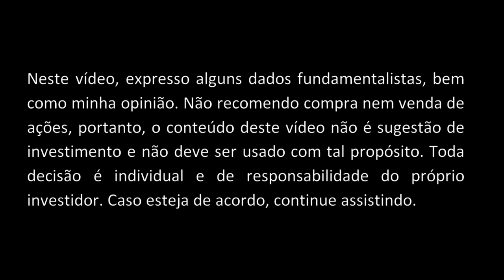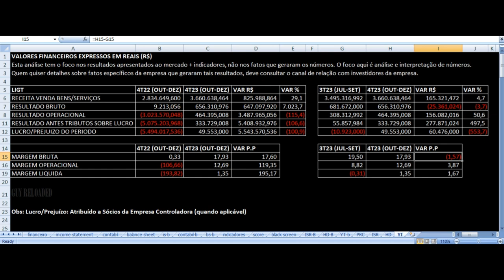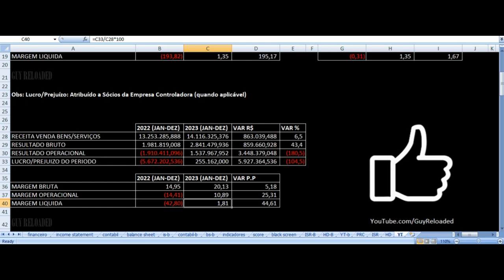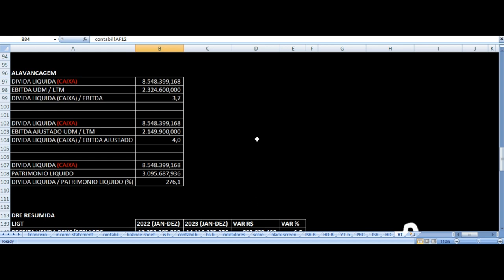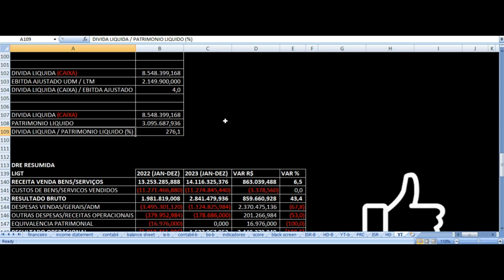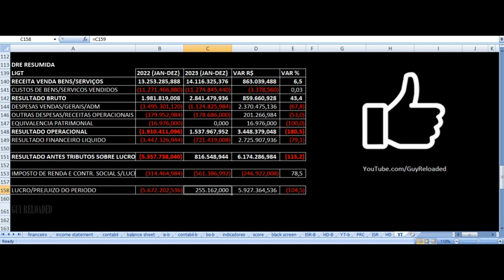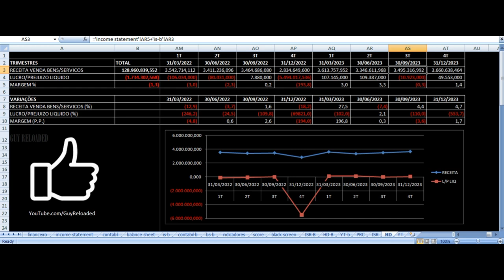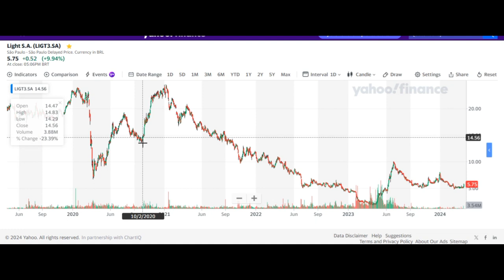Light - Vale Investir Nas Ações? LIGT3 Energia Resultados 4T23 2023 Análise Fundamentalista